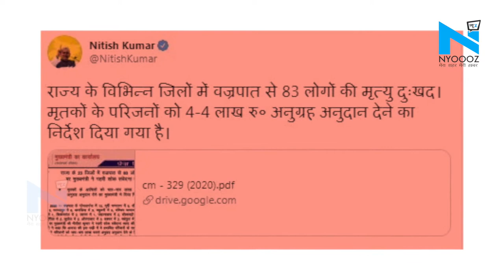आकाशीय बिजली गिरने से अभी तक 14 लोगों की मौत, Samastipur में 2 बच्चों की मौत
बिहार में आकाशीय बिजली गिरने की वजह से गुरुवार को अभी तक 14 लोगों की मौत हो चुकी है. आपदा प्रबंधन विभाग ने भी वज्रपात का अलर्ट जारी किया है.